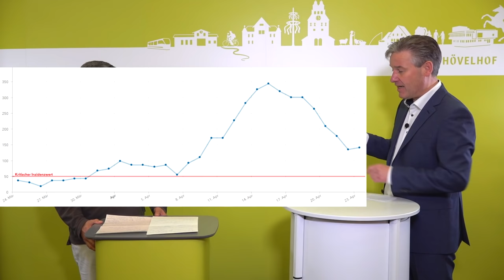Corona Klartext (17) vom 23.04.2021 mit Bürgermeister Michael Berens & Dr. Georg Schneider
Corona Klartext mit Bürgermeister Michael Berens & Dr. Georg Schneider

Die Sennegmeinde wünscht Ihnen noch einen schönen Tag! 🌞